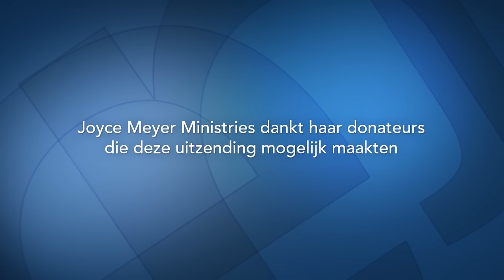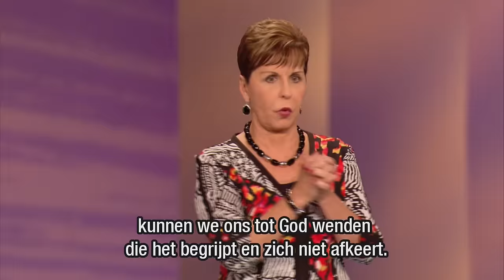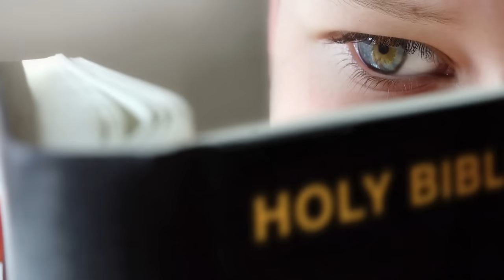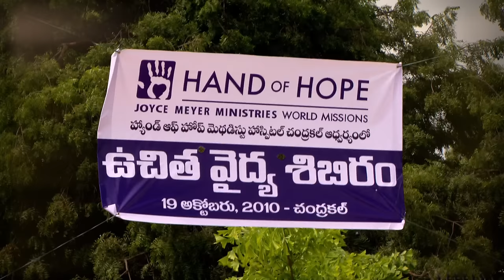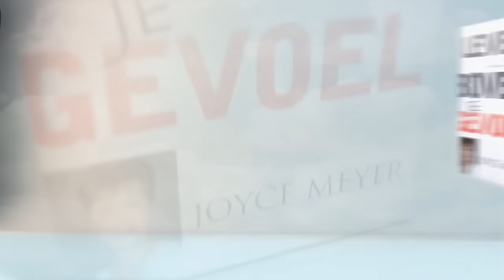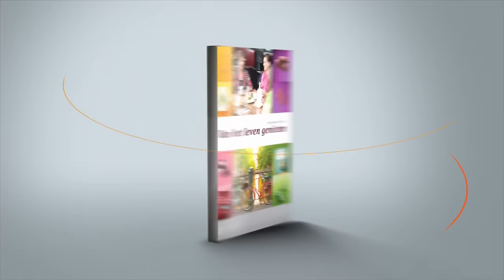Wees de duivel een stap voor (1) – Joyce Meyer – Enjoying Everyday Life Nederlands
Elke dag staan we aan verleidingen bloot. In deze uitzending zie je hoe we met die verleidingen om moeten gaan en hoe we met Gods hulp kunnen zegevieren.